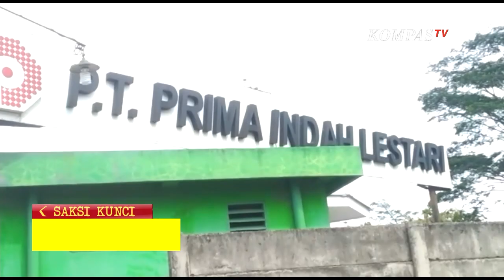Masalah Asmara, Pria Dianiaya Sekelompok Pemuda di Serang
KOMPAS.TV - Seorang pria dianiya oleh sekelompok pemuda di Serang, Banten. Pengeroyokan diduga dipicu masalah asmara antara pelaku dan korban.

Diduga masalah asmara, seorang pria dianiya oleh sekelompok pemuda di Serang, Banten.

Kami tidak menayangkan gambar secara utuh karena mengandung unsur kekerasan.

Aksi pengeroyokan ini terjadi di sebuah warung milik warga di kawasan industry.

Baca Juga Polisi Soal Kasus Viral Penyerangan dan Penganiayaan Pekerja di Kantor Ekspedisi Jaktim di

Dari rekamanan CCTV tampak seorang pria tengah dihadang oleh seorang perempuan.

Tak berselang lama datang sekelompok pemuda lain dan langsung menganiaya korban.

Penganiayaan ini diduga dilatarbelakangi masalah asmara.

Pelaku pengeroyokan pun diketahui adalah rekan korban sendiri yang merupakan buruh pabrik.

Menurut rencana, korban akan melaporkan kasus ini kepada polisi dengan membawa rekaman video penganiyaan.